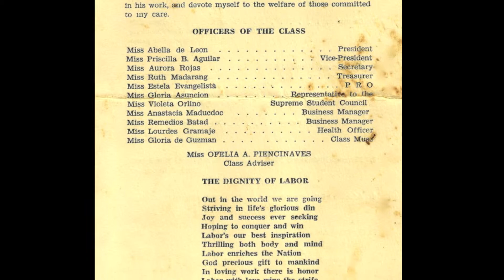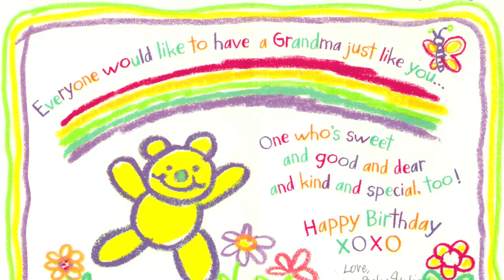Through the Years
Video dedicated to my loving wife, Ruth M. de la Cruz. She's the best thing that ever happened to me!!!